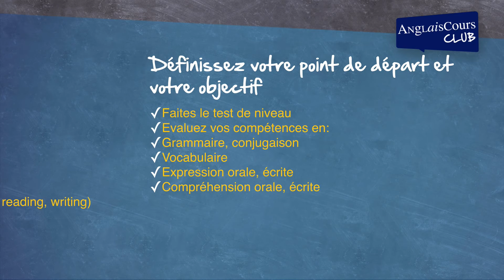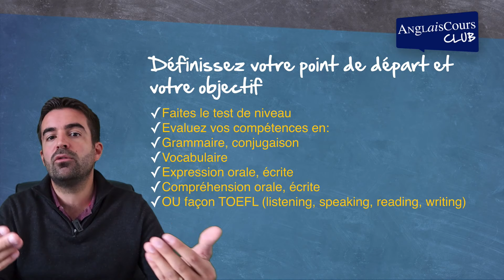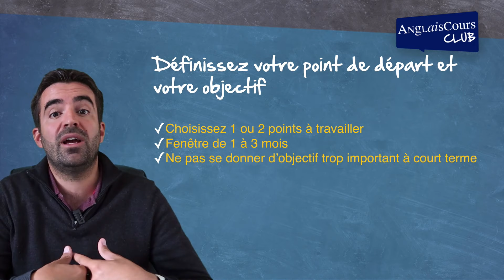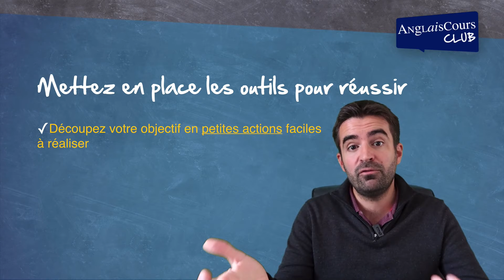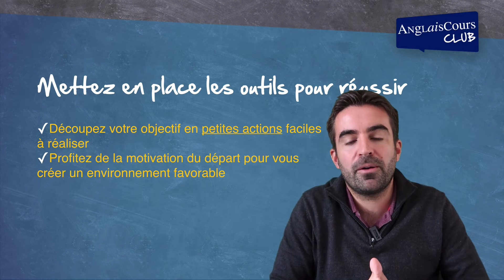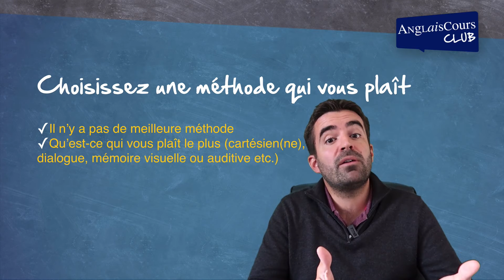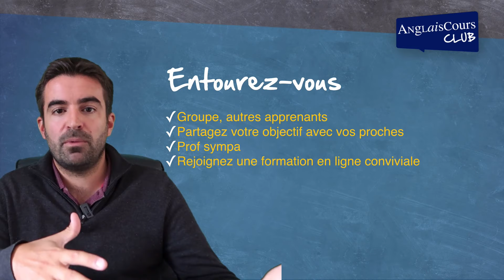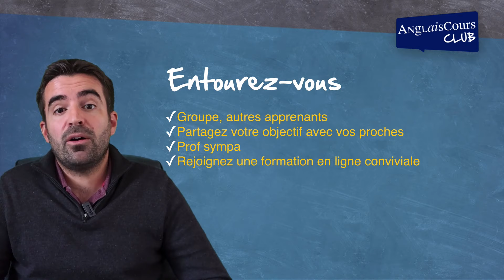Comment progresser en anglais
Inscrivez-vous avant mercredi 11 septembre pour profiter du meilleur tarif pour progresser en anglais.

Faire des progrès, s'améliorer en anglais, c'est l'objectif que tous les élèves partagent. Dans cette vidéo, je reviens sur quelques conseils essentiels pour vous y aider.

Bien sûr, c'est toujours difficile de donner des conseils généraux, qui s'appliquent à tous. Dans l'idéal, il faudrait adapter le programme à votre profil et à vos objectifs particuliers.

Néanmoins, comme je le dis dans la vidéo, nous avons eu des milliers d'élèves depuis 2011 et cela nous permet de voir quelques points communs entre ceux qui réussissent le mieux.

Pour résumer:
- Définissez bien votre niveau, vos lacunes sur lesquelles vous voulez travailler.
- Prenez un objectif plutôt court terme, 1 à 3 mois, et décidez de travailler sur un ou deux points. Il s'agit donc d'avoir un objectif précis et pas trop ambitieux, afin de capitaliser sur un premier succès pour continuer.
- Découper votre objectifs en petites actions facilement atteignables, et constituez ainsi votre programme.
- Suivez la méthode qui vous plaît le plus et qui vous correspond.
- Entourez-vous. C'est très difficile de réussir seul.

Good luck!

Et revoici le lien pour la PROMO sur toutes nos formations en ligne